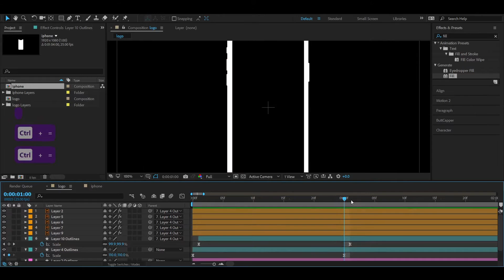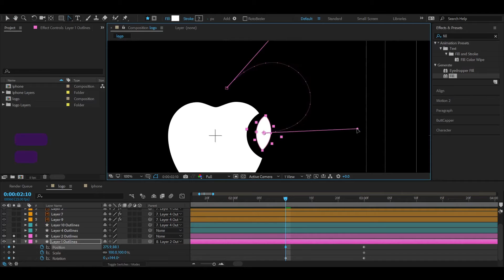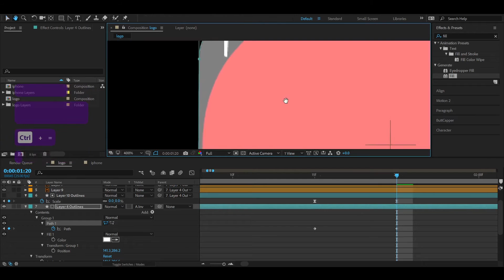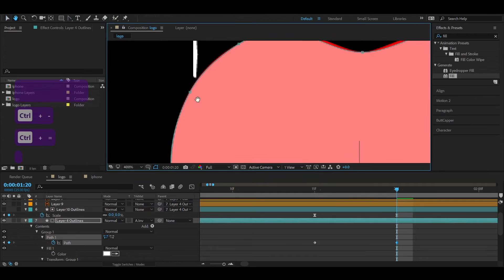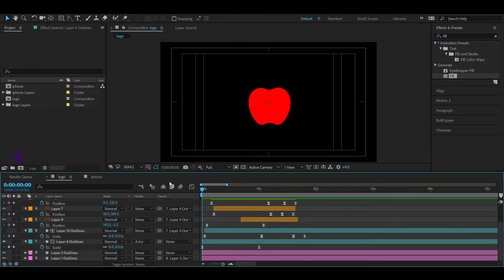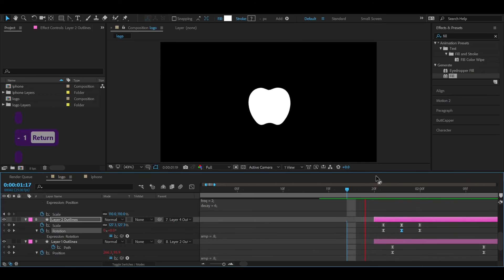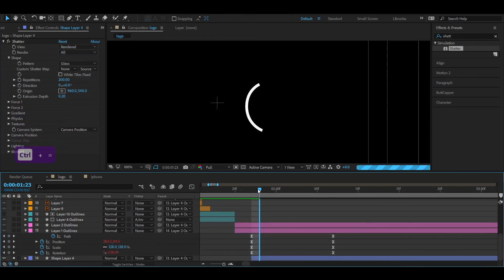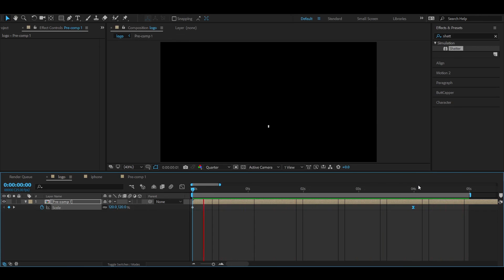Apple Logo Animation - Global Brands Logo Animation series - After Effects Workflow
Apple Logo Animation - Global Brands Logo Animation series - After Effects Workflow - Motion by Qa
How to create Morph effect in After Effects - How to animate phone in after effect